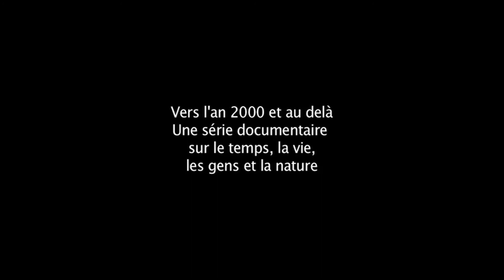Point de vue d'Artiste(s) dido Dupuy Artisan-Vidéaste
Dimanche 03 Mai 2015 à L'Atelier des Heures Rêvées (Thenon)
Point de Vue d'Artiste(s) avec Dido Dupuy Artisan-Vidéaste.
Venez rencontrer un artiste intègre qui pose un regard tendre mais aiguisé sur le monde qui nous entoure. Chaque documentaire qui sera présenté à l'Atelier des Heures Rêvées est un petit bijou d'humour, de subtilité et de profonde humanité...